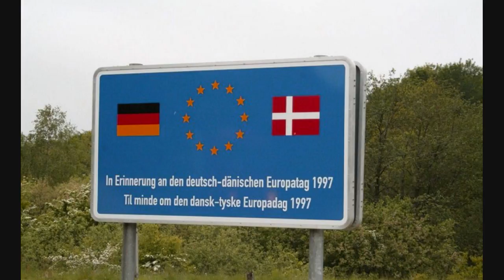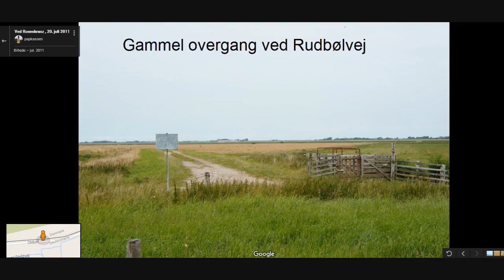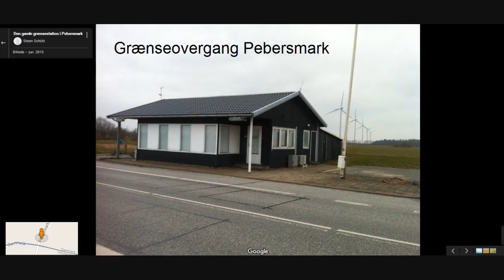Den Dansk Tyske Grænse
Et lille udpluk af Grænseovergangene mellem Danmark og Tyskland.